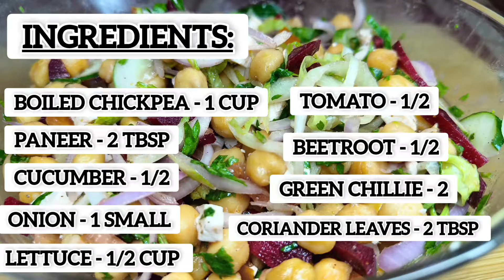Roasted chickpea salad l High Protein Chickpea Salad l Healthy salad recipes for weight loss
INGREDIENTS:

Chickpea - 1 Cup (Boiled)
Paneer - 50 grams (cut into small cubes)
Onion - 1 small (Slice chopped)
Cumcumber - 1/2 cup , chopped
Lettuce - 1/2 cup
Tomato - 1/4 cup, Chopped
Beetroot - 1/4 Cup , Chopped
Green chillie - 2, finely chopped

Stay healthy ! Stay Happy ! Stay safe